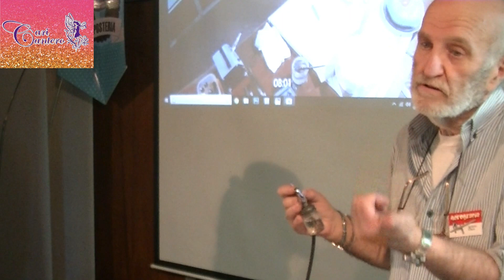INTRODUCCIÓN A LA AEROGRAFÍA PARTE 1 DE 2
DE LA MANO DEL PROFESOR IGNACIO OTERO APRENDEREMOS NOCIONES BÁSICAS SOBRE LO QUE ES UN AERÓGRAFO, SU USO Y CUIDADOS; PARA LUEGO PASAR A PINTAR UN PERSONAJE  CON COLORANTES COMESTIBLES SOBRE UNA TORTA.

Si quieres más videos como este deja un comentario en mí canal !